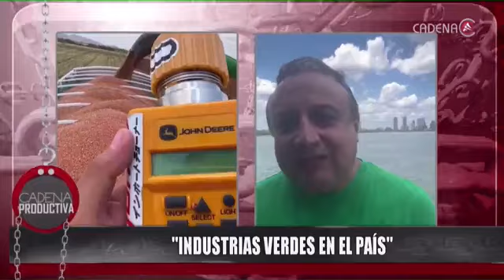Cadena Productiva- Biocombustibles en Bolivia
En Cadena Productiva hablamos con el Ingeniero William de las Muñecas sobre los biocombustibles y también con el presidente de la Asociación Departamental de Porcicultores de Santa Cruz, Jorge Méndez, quien nos informó sobre los beneficios de la carne de cerdo.